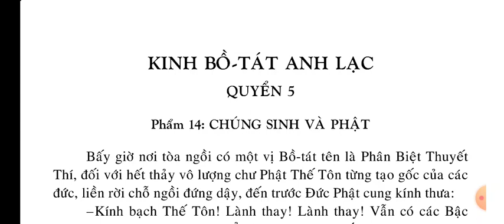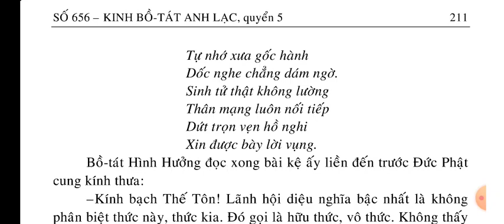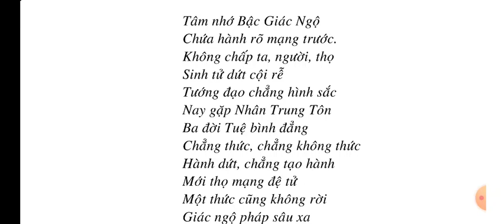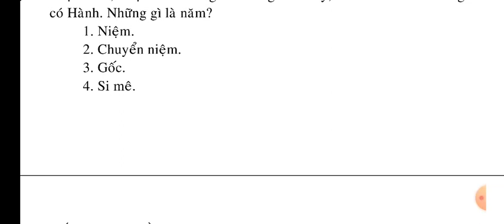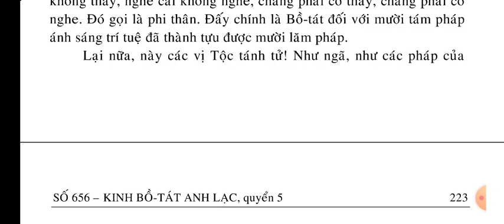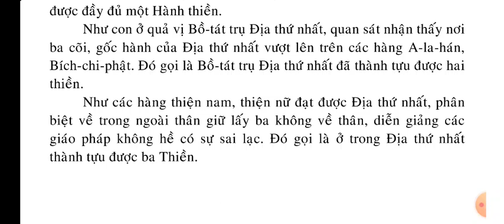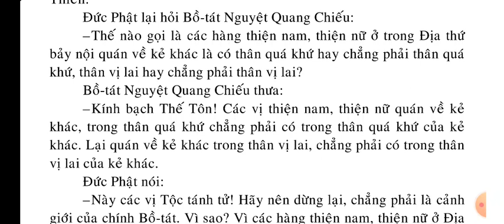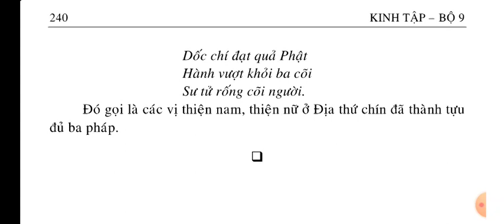Kinh Bồ Tát Anh Lạc quyển 1/14 || Kinh Phật Media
kinhphatmedia Xin hãy đọc Kinh Phật mỗi ngày để lan tỏa Phật Pháp ạ Xin hãy đọc Kinh Phật mỗi ngày để lan tỏa Phật Pháp ạ Kinh Bồ Tát Anh Lạc quyển 1/14 || Kinh Phật Media

QUYỂN 1

Phẩm 2: NÓI VỀ PHÁP THỨC ĐỊNH ..

QUYỂN 2

QUYỂN 3

QUYỂN 4

Phẩm 10: NHÂN DUYÊN.

Phẩm 11: NÓI VỀ TÂM.

Phẩm 12: BỐN THÀNH ĐỂ

QUYỂN 5

Phẩm 15: NÓI VỀ GỐC NGỌN

Phẩm 16: CHẲNG PHẢI CÓ THỨC, CHẲNG PHẢI KHÔNG THỨC.

QUYỂN 6

QUYỂN 7

Phẩm 20: ÁNH HÀO QUANG

QUYỂN 8

QUYỂN 9

Phẩm 26: DỨT HẾT THAM CHẤP VƯỚNG MẮC...

Phẩm 27: TRÍ THANH TỊNH DỨT TRỪ CẤU NHIỄM

QUYỂN 10

QUYỂN 11

Phẩm 32: THÍ DỤ

QUYỂN 12 .

QUYỂN 13.

QUYỂN 14.

Phẩm 40: MƯỜI TRÍ...

Phẩm 41: THUẬN HỢP THỜI.

MỌI SỰ SAO CHÉP TỪ KÊNH NÀY KHÔNG CẦN XIN PHÉP, HOAN NGHÊNH PHỔ BIẾN, CÔNG ĐỨC VÔ LƯỢNG. Nam Mô A Di Đà Phật 🙏🙇 Danh sách phát Kinh Phật Media